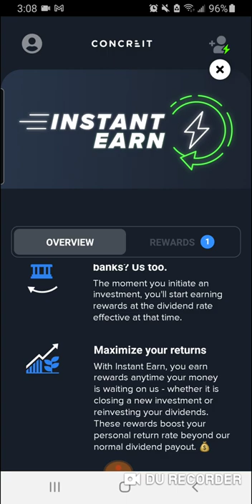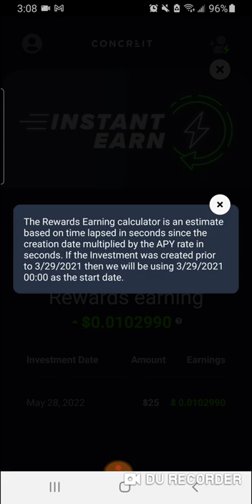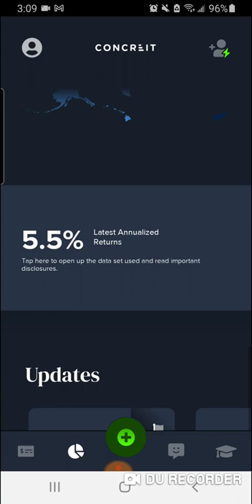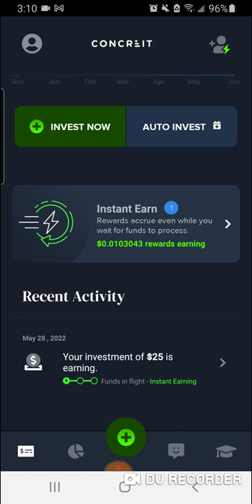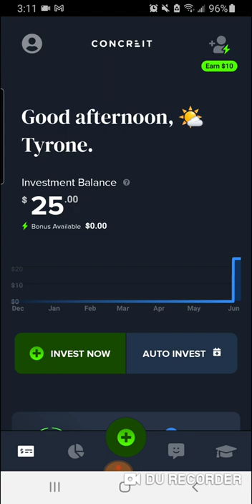concreit app review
In this video, I will go over the concreit app I just started and want I like so far